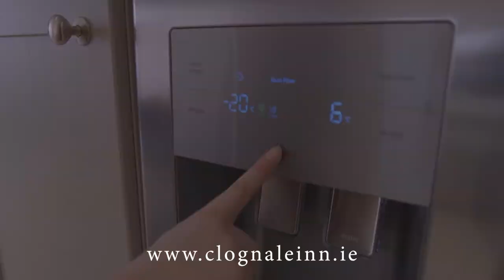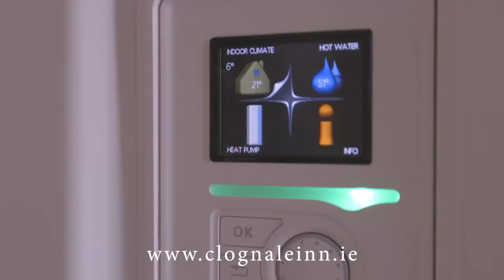Clog Ná Leinn - Barbavilla House Type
Barbavilla – 4 Bedroom Detached Home with Integrated Garage. 2411 sq. ft. / 224 sq.m.

Clog Na Leinn homes are Ireland’s first A1 BER energy rated housing development, designed and built for energy efficiency. They include the latest exhaust air heat-pump and solar power generation systems, utilizing free and green energy for continuous comfort at a low ongoing cost. On summer days, or in the depths of winter, homeowners will enjoy a comfortable indoor climate.

Clog na Leinn homes are spacious, elegant and finished to a very high specification throughout. The architect has created a stylish, low-maintenance environment, built for a well-balanced family lifestyle. All homes include a fully insulated garage space, high-speed fibre-optic broadband, and flexible study/hobby spaces which can be tailored to host work or leisure activities, depending on individual needs.

Energy Rating - A1 BER rating for each dwelling.
The fully integrated ‘NIBE’ system is extremely efficient, recycling the heat and maximising the use of the free energy generated from the PV Roof Panels.

Heating & Ventilation
A unique Swedish manufactured NIBE Exhaust Air Heat Pump system with integrated solar generation is fitted and commissioned with each house providing continuous low energy heating, ventilation and hot water. The inside temperature and continuous filtered air ventilation is maintained throughout the seasons achieving low energy costs and an extremely comfortable and dust-free living environment. NIBE provide a smartphone App for remote control and monitoring and an on-line servicing and back-up facility. The heat is distributed through thermostatically zoned underfloor heating at ground floor level and low-temperature radiators in the first-floor bedrooms.

Kitchens
Handcrafted bespoke kitchens and utility cabinets.
Quartz worktops and Neff appliances including double oven, integrated microwave, dishwasher, touch control hob, American style fridge freezer.
Adjoining utility room is fitted with washer, sink & dryer.

Bathrooms
All bathrooms have superior quality sanitary ware.
High-quality tiles are used in all wet areas and bathroom floors.
Showers are pressurized and fitted with high-quality shower doors.
Heated towel rails are fitted in the en-suites.

Wardrobes
Slide-robe wardrobes and cabinetry are fitted in all bedrooms.

Windows
Munster Joinery Coloured UPVC future proof triple glazed windows.
All windows have tilt and turn openings for easy cleaning and extra ventilation. Velux roof lights are high performance triple glazed units.

Doors
Solid classic style doors with brushed chrome handles throughout.
The front and back doors are solid hardwood painted, fitted with a multi-point locking system.

Stairs
Elegant handcrafted stairs and balustrades.

External
Unique factory-built closed-cell timber frame structure with engineered trussed roof with the highest standard of airtightness and insulation.
The external walls are coated in a Weber acrylic composite render giving a long-lasting and highly weather-resistant durable finish.
The roof is finished in a Quinn Tile with Freeform UPVC fascia soffit and rainwater system.

Media & Communications
The development will be serviced by Eir fibre optic high-speed broadband, supporting leisure or business needs.
The houses are wired to accommodate a choice of available TV, Telephone and Broadband service providers.

Lighting
Numerous lighting points supplied throughout include LED Downlighters to bathrooms and recessed LED Lights to Kitchens. Pendant lighting is featured in all bedrooms and living areas. Generous allocation of sockets and 5 amp connections are provided throughout the house.

Security
Each house is pre-wired for alarm.

Garage
Garages have Henderson remote controlled sectional doors.
All garages are insulated and serviced to accommodate future easy conversion into habitable or hobby space.

Gardens
The parking area for each house is finished in a bitumen surface with footpaths and aprons in finished concrete providing easily maintained and durable hard areas. All lawn areas are levelled, prepared and seeded.
Rear gardens have concrete walls to the rear and precast/timber sidewalls. Front gardens are enclosed with either natural stone or iron railings.
Screen walls are natural stone-faced with rendered or fair-faced concrete block inner face.

Services and Waste
The development is connected into an up-to-date municipal treatment system in Collinstown and the water supply from Lough Lene. The development is adjoining the Lough Lene Natura 2000 Heritage site protected by EU ensuring the highest standards of water quality and environmental protection. Local authority recycling facilities are available.

SHERRY FITZGERALD DAVITT & DAVITT
Jennifer Walsh, Castlepollard Office, Co. Westmeath

FORBES BOYLE
Robert Forbes MIPAV, Artane Office, Dublin
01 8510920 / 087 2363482